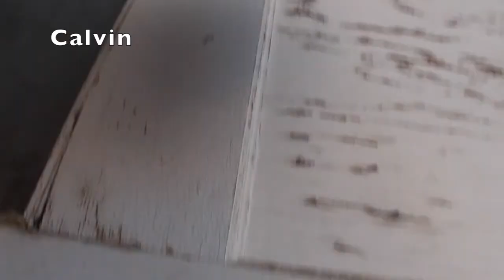Gel blasters 1v1 (FT Toomtaam